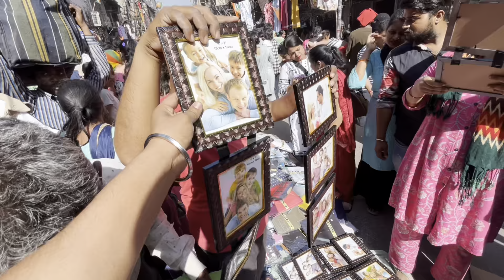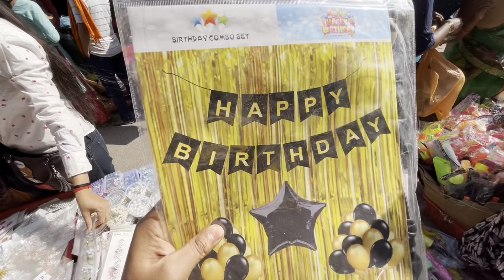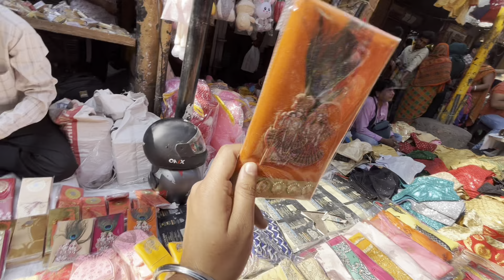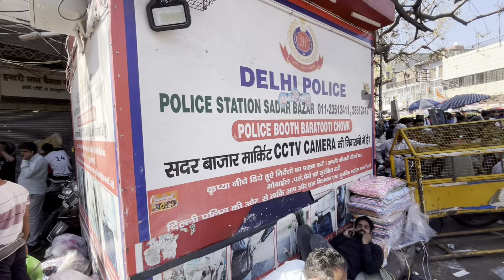सदर बाजार सन्डे पटरी मार्केट सुबह 8 बजे के नजारे 😱😭फोन भी चोरी हो गया 😭sadar@jasveersinghvlogs0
sadar bazar
navratri wholesale market
navratri items wholesale market in delhi sadar bazar
sadar bazar wholesale items
teliwada sadar bazar
sadar bazar ki video
sabse sasta saman kha milta hai
होलसेल दिल्लीहोलसेल दिल्ली
होलसेल दिल्ली
होलसेल मार्केट दिल्ली
होलसेल दिल्ली
कुतुब रोड चौक
कुतुब रोड सदर बाजार दिल्ली